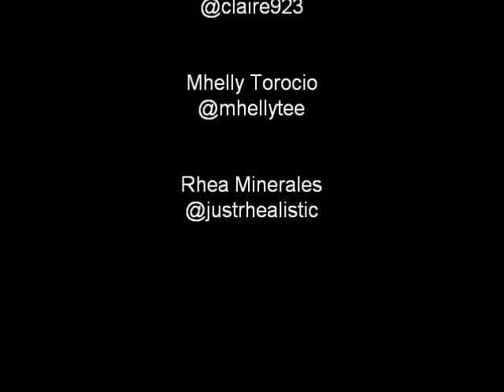"Call Me Maybe" by Carly Rae Jepsen Feat. The 6 Sisters